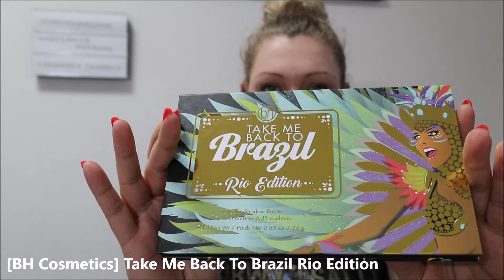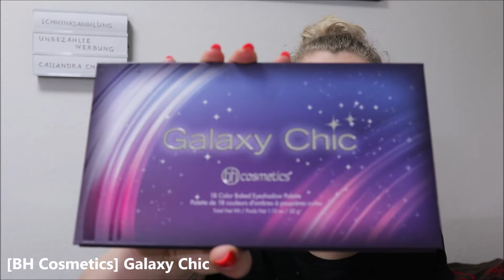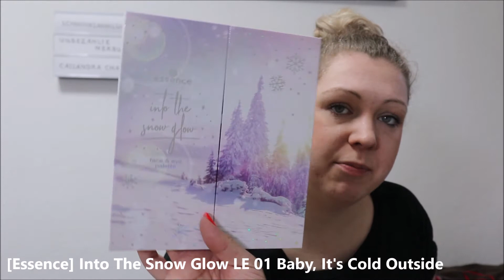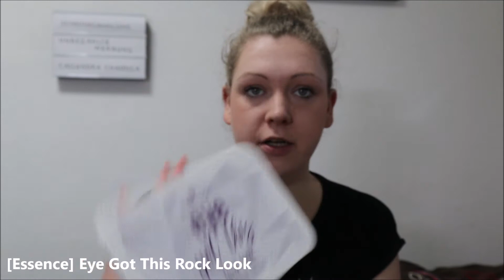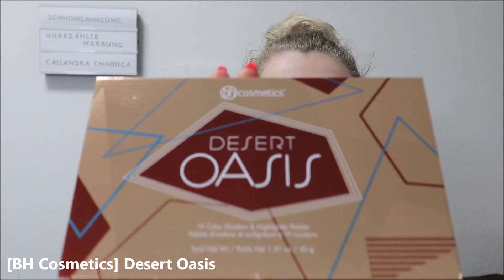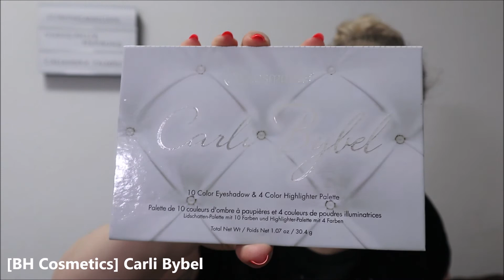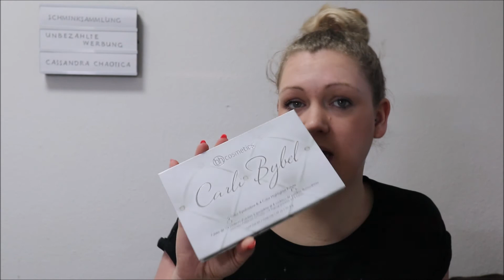[Schminksammlung] Lidschattenpaletten Teil 5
Unbezahlte Werbung - selbst gekauft - enthält keine PR-Samples

Gezeigte Produkte:
Im Video eingefügt